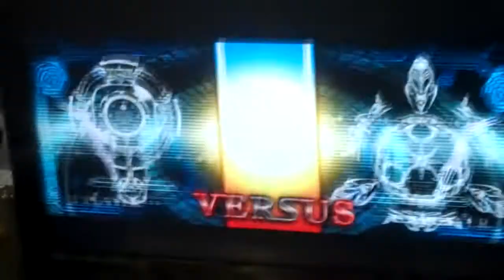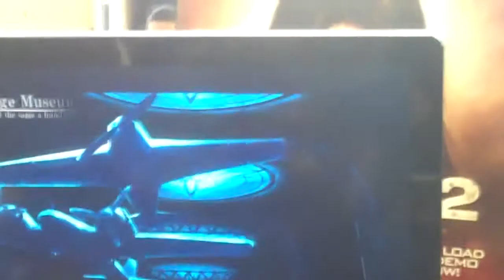11/06 BBCS Ranbats - Axis (Tager) vs Grendy (Tsubaki)